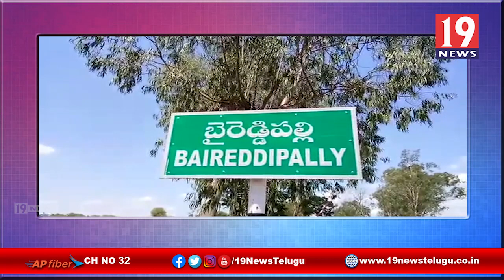భారీగా కర్ణాటక మద్యం స్వాధీనం - చిత్తూరు జిల్లా